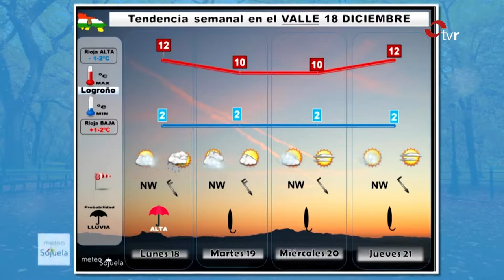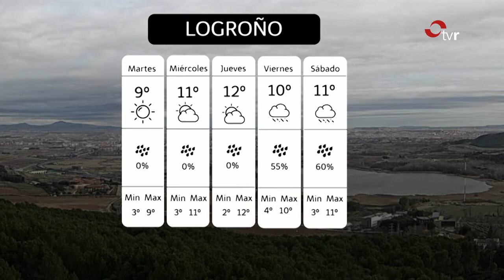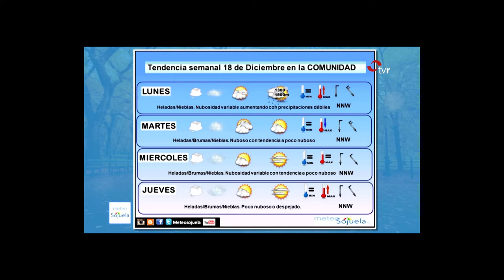Colaboración diaria TVR. 18/12/2017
Edición con Timelapses,mapas, infografias y meteofotos